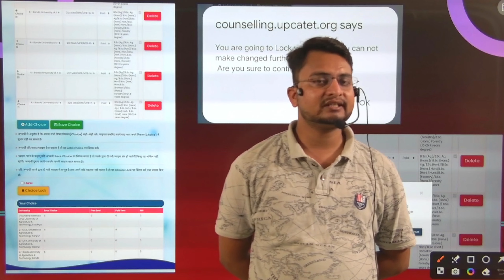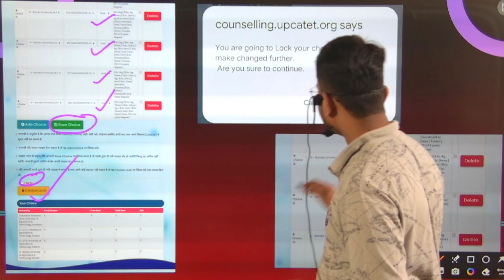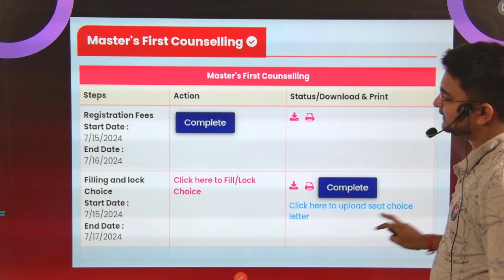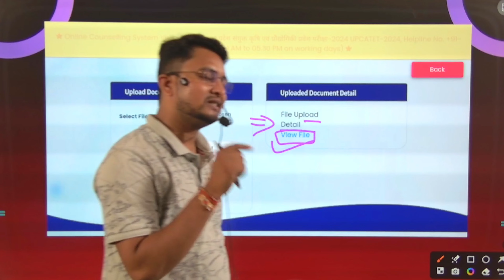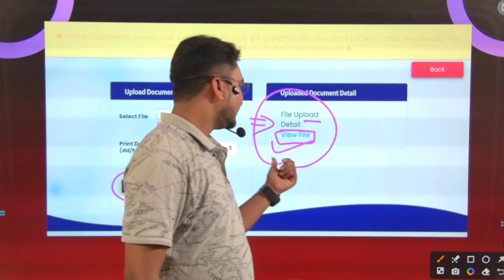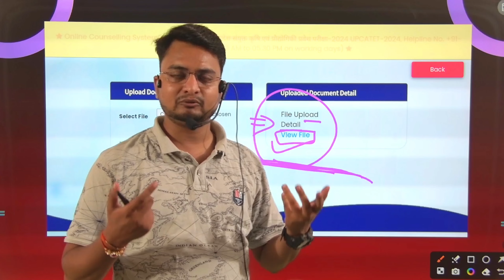upcatet choice feeling letter problem 2025/upcatet counselling process 2025/upcatet choice feeling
नमस्कार भारतवासियों,

UPCATET से सम्बन्धित पर्सनल बात करने के लिए नीचे दिए गए लिंक पर क्लिक करें।